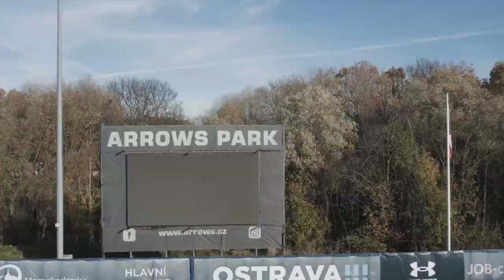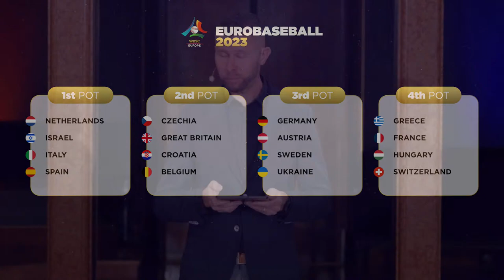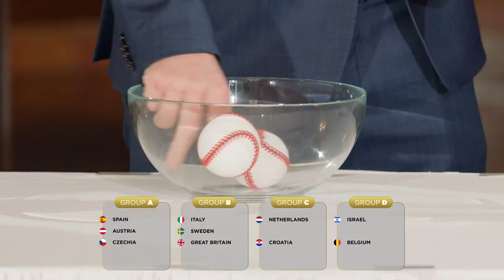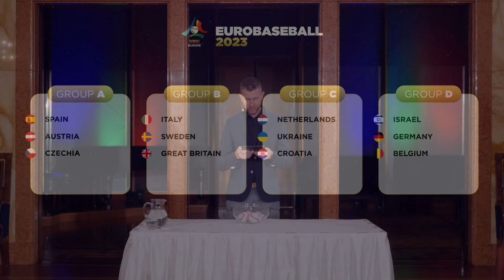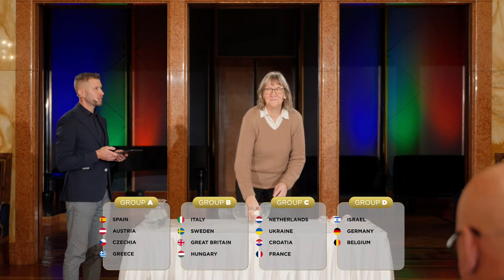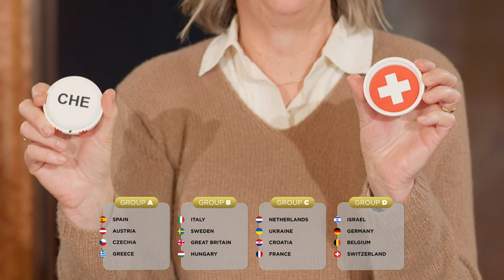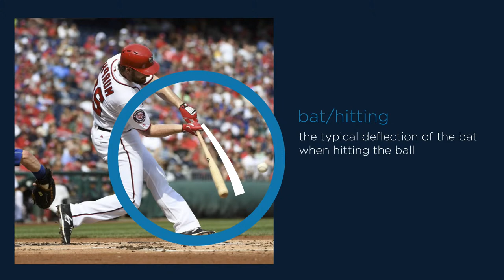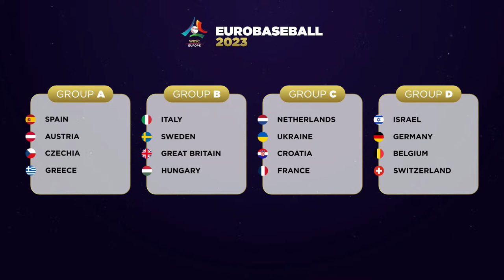Baseball European Championship 2023 - Live Draw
The Baseball European Championship 2023 Draw will be transmitted live from Prague by the Czech Baseball Association on Saturday, November 26, 2022, at 11:00 CET.